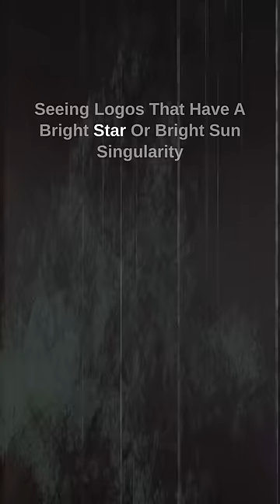Masonic Connections to Each Star Logo